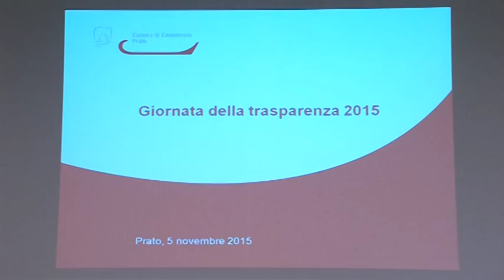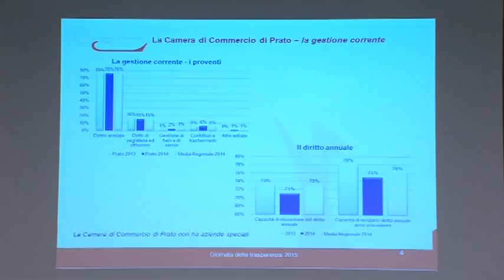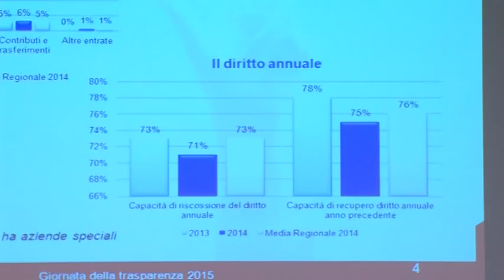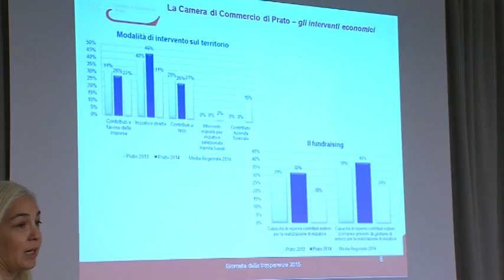Obiettivo Impresa: Giornata della Trasparenza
La Camera di Commercio di Prato ha presentato i dati relativi alle proprie attività nel corso della Giornata della Trasparenza che si è svolta in data 5 novembre 2015